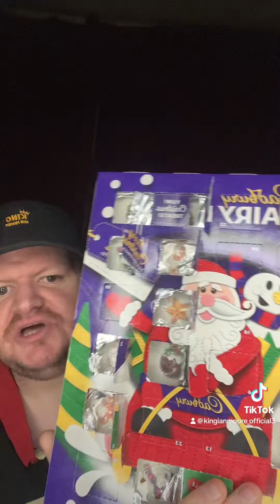Christmas Advent Calendar Door 12 Opening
Private Shout Outs £20 done within 24hrs .